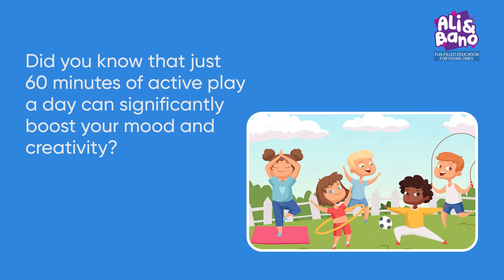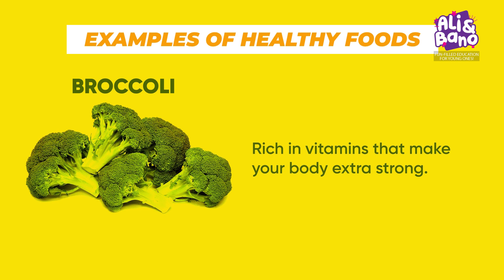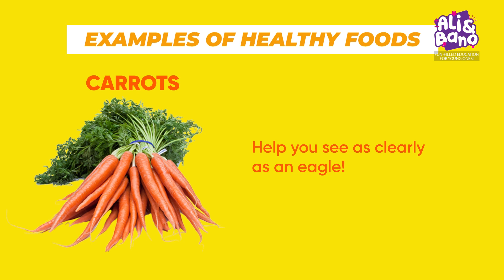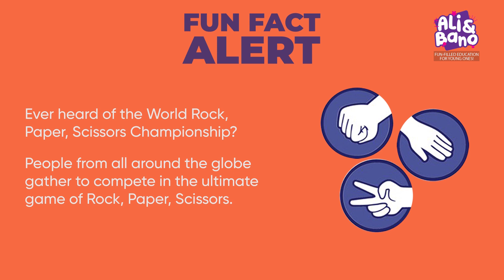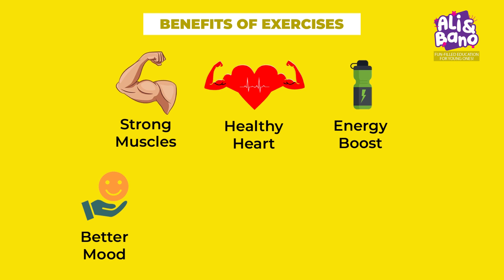Learn Healthy Habits and Good Behavior for Kids | Kids educational video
Learn Healthy Habits and Good Behavior for Kids | Kids educational video | Learning good habits for toddlers. Healthy habits children's song.
Ali and bano official.

Chris learns sharing and good behavior for kids with friends.
vlad
niki
vlad and niki
kids
kids playing
video for kids
kids stories
family
fun
toys
kids toys
learn
sharing
sharing toys
rules for kids
chris
good behavior
comy zomy
comyzomy
babies
baby
baby shark sing along
baby shark sing and dance
baby shark song
baby song
children
doo doo doo
education
education for children
educational
family
family song
kids animation
kids education
kids game
kids videos
learn english
nursery rhymes
pinkfong
preschool
preschool learning
preschoolers
sing along
songs
songs for kids
toddlers
videos
videos for kids
jj
abckidtv
cocomelon